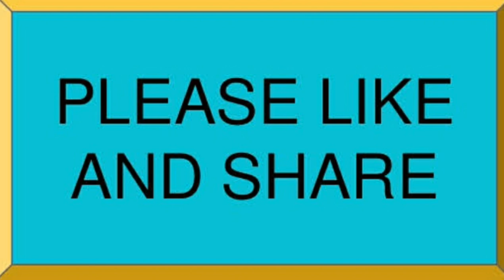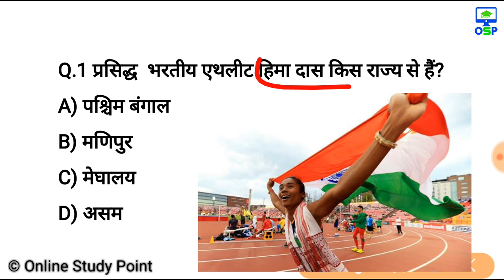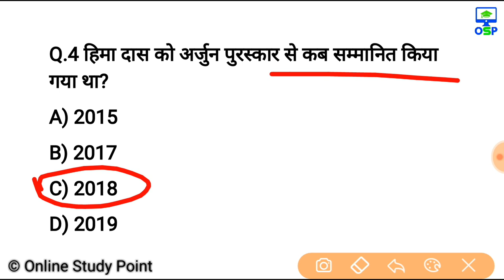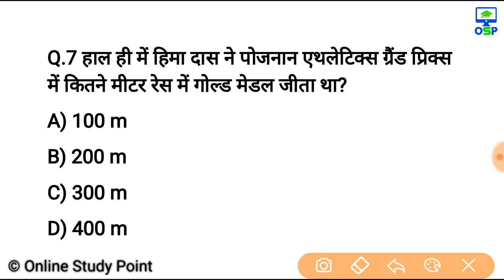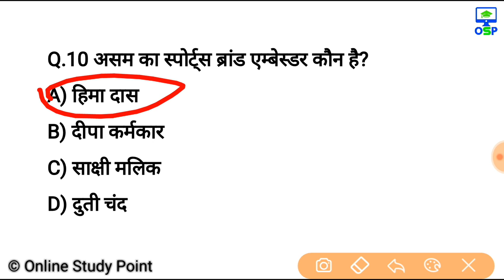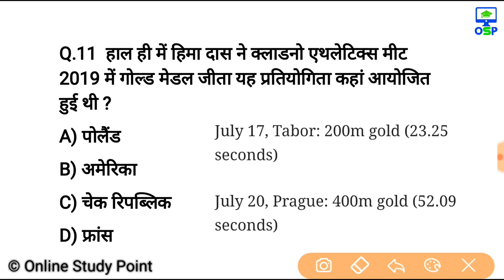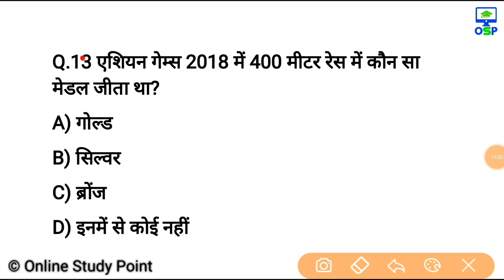हिमा दास - Current affairs 2019 | hima das gk quiz | about hima das